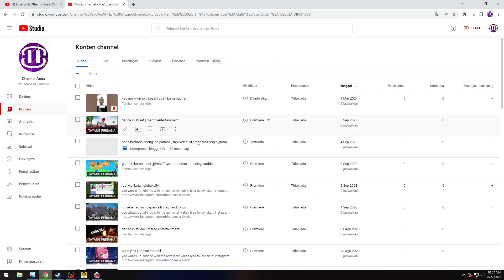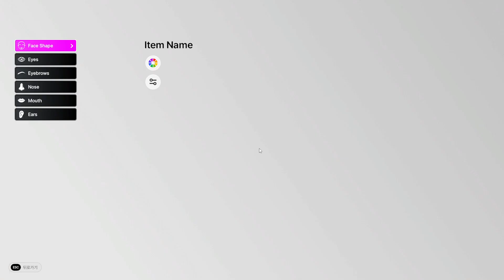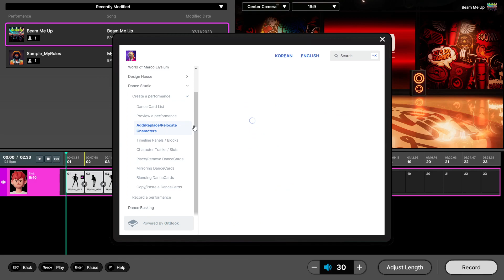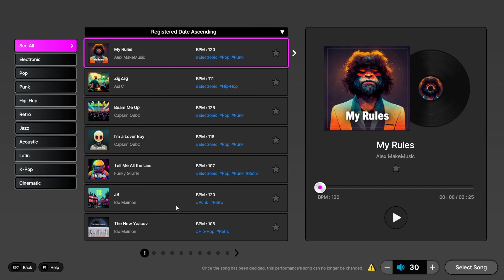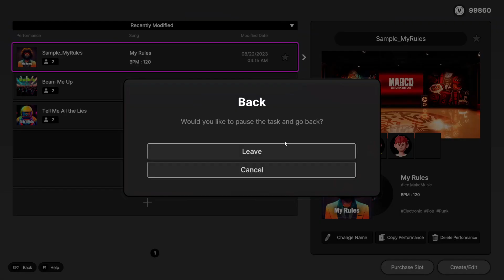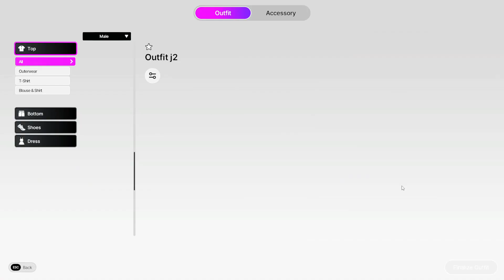kangen game ini | marco entertainment